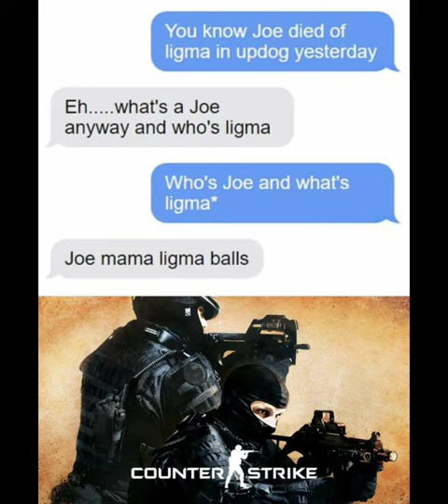Try Me - OST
LOL It was fun just slapping things together! ❤️